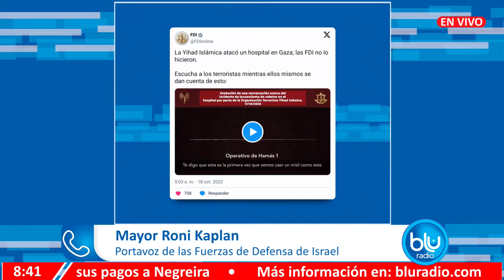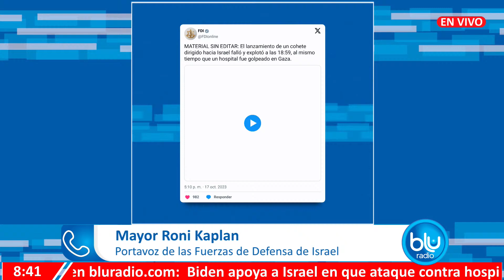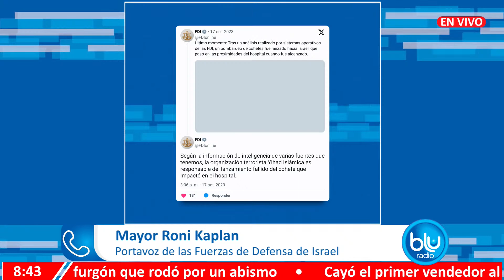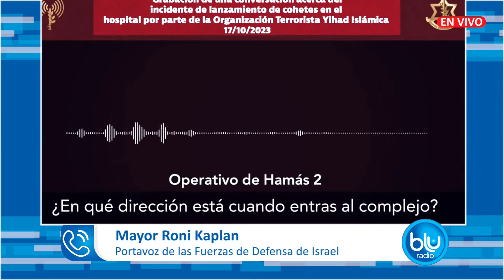¿Quién disparó misiles contra hospital en Gaza? Una llamada que sería la clave, según Israel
Roni Kaplan, portavoz de las Fuerzas de Defensa de Israel, ofreció en MañanasBlu, con Néstor Morales, su perspectiva sobre los misiles que impactaron un hospital en la Franja de Gaza , un hecho que deja más de 500 personas muertas.

Nuestra programación:

0:00 Mañanas Blu
04:33:00 Mañanas Blu 10AM
07:00:00 Meridiano Blu
08:02:00 Blog Deportivo
10:12:00 Voz Populi